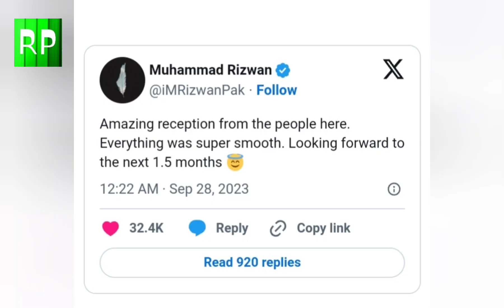Pakistani players India mein, Pakistani fan ne Pakistan jindabad ke nare laga diye#roshanpakistan